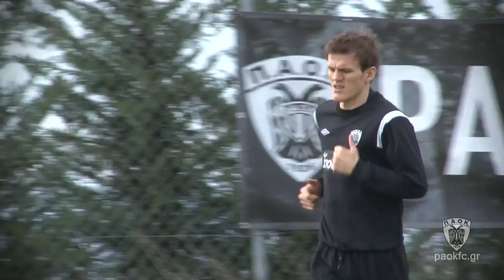Training Report 21 01 2013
Ασκήσεις τακτικής και τεχνικής περιελάμβανε το πρόγραμμα της σημερινής προπόνησης της ομάδας, που πραγματοποιήθηκε στο Αθλητικό Κέντρο του ΠΑΟΚ στη Νέα Μεσημβρία.

Στο πρώτο μέρος της προπόνησης, με ασκήσεις για την κατοχή της μπάλας και πρέσινγκ, συμμετείχαν και όσοι αγωνίστηκαν ως βασικοί στον αγώνα της Τρίπολης, καθώς στη συνέχεια αποχώρησαν και ακολούθησαν πρόγραμμα αποθεραπείας.

Το β' μέρος της προπόνησης περιελάμβανε οικογενειακό διπλό στο μισό γήπεδο για τους υπόλοιπους ποδοσφαιριστές. Κανονικά συμμετείχαν στο πρόγραμμα της ομάδας και οι δύο υπό δοκιμή ποδοσφαιριστές, Romeo Castelen και Alexandru Suvorov, οι οποίοι θα συνεχίσουν να παίρνουν μέρος στις προπονήσεις και τις επόμενες ημέρες.

Ο Κώστας Κατσουράνης ακολούθησε πρόγραμμα θεραπείας και αύριο θα δοκιμάσει με τρέξιμο και επαφή με την μπάλα για να διαπιστωθεί αν υπάρχει βελτίωση μετά τον τραυματισμό του στον αγώνα του Σαββάτου.

Ο Costin Lazar ακολούθησε ατομικό πρόγραμμα και αύριο ή μεθαύριο θα δοκιμάσει να μπει στο πρόγραμμα μαζί με την υπόλοιπη ομάδα, ενώ ο Γιώργος Γεωργιάδης ακολούθησε και σήμερα πρόγραμμα θεραπείας.

Ο Δημήτρης Πέλκας υποβλήθηκε σήμερα σε εξετάσεις τα αποτελέσματα των οποίο έδειξαν ότι έχει υποστεί μερική ρήξη κνημοπερονιαίας συνδέσμωσης. Ο χρόνος αποθεραπείας τους υπολογίζεται σε τρεις με τέσσερις εβδομάδες.